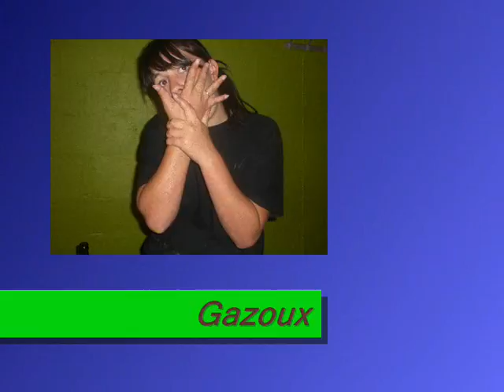cdjpetitvoir peinture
deco